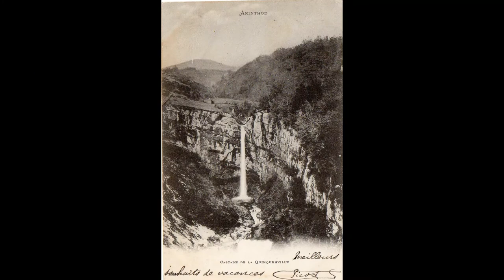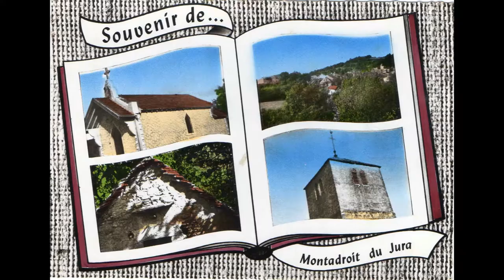Valzin en Petite Montagne en cartes postales